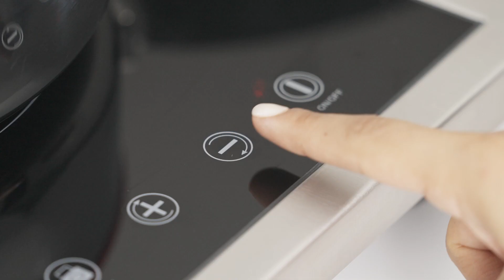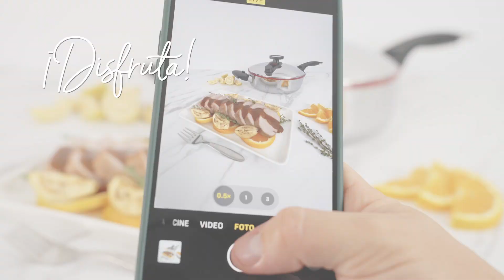Solomito de Cerdo en Salsa de Guayaba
𝗥𝗶𝗻𝗱𝗲: 4 porciones
𝗧𝗶𝗲𝗺𝗽𝗼 𝗱𝗲 𝗽𝗿𝗲𝗽𝗮𝗿𝗮𝗰𝗶𝗼́𝗻: 30 minutos
𝗨𝘁𝗲𝗻𝘀𝗶𝗹𝗶𝗼 𝗱𝗲𝘀𝘁𝗮𝗰𝗮𝗱𝗼: Sartén de 10½ pulgadas

𝗜𝗻𝗴𝗿𝗲𝗱𝗶𝗲𝗻𝘁𝗲𝘀
1 kilo de lomo de cerdo, limpio

𝗚𝗹𝗮𝘀𝗲𝗮𝗱𝗼:
½ taza de jugo de naranja
4 guayabas
¼ de taza de azúcar blanca o morena
¼ taza de salsa de soya
1 cucharada de mostaza
1 cucharada de vinagre de manzana
¾ de taza de agua
1 cucharada de fécula de maíz

𝗣𝗿𝗲𝗽𝗮𝗿𝗮𝗰𝗶𝗼́𝗻:
1. Salpimentar el lomo y marinar, por lo menos, tres horas en refrigeración.
2. Procesar los ingredientes del glaseado en la Licuadora Power Blender de Royal Prestige®. Colar y reservar.
3. Precalentar el Sartén de 10½ pulgadas a fuego medio-alto de 2 a 3 minutos o hasta que, al rociarle algunas gotas de agua, estas rueden sobre la superficie sin evaporarse. Sellar el lomo por todos sus lados, de manera que quede dorado.
4. Cubrir el lomo con la mitad del glaseado, bajar la temperatura al mínimo y tapar con la Válvula Redi-Temp® cerrada por 20 minutos. Cada 5 minutos, girar el lomo y agregar poco a poco el resto del glaseado, para evitar que se deshidrate.
5. Para revisar la cocción, hacer un corte a la mitad del lomo. Apagar el fuego y deja reposar por 10 minutos con el sartén tapado.
6. Rectificar sazón y servir con una guarnición de puré de papa al gusto.

visita nuestra biblioteca de Uso y Cuidados Para obtener más información sobre
cómo adquirir productos y conectarte con un Distribuidor Independiente Autorizado, haz clic